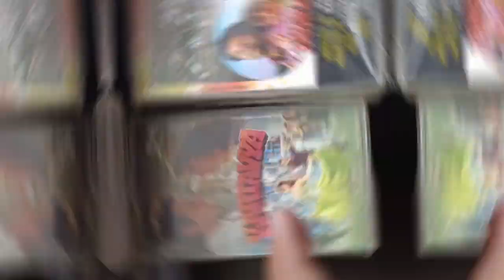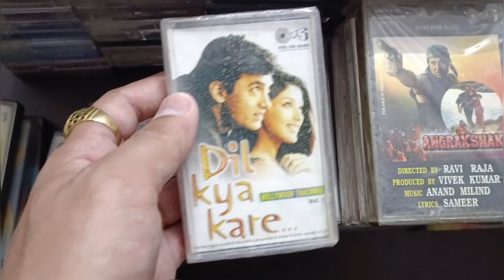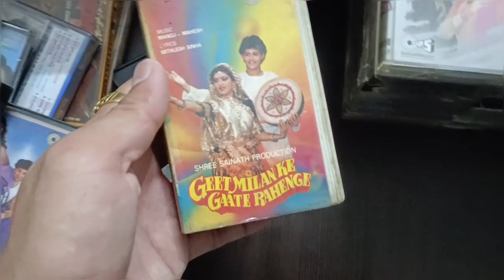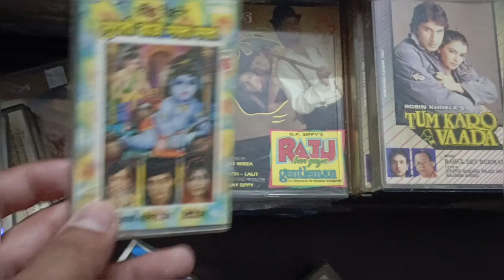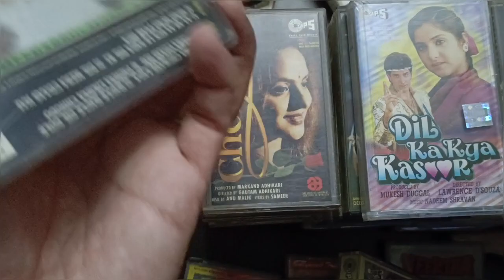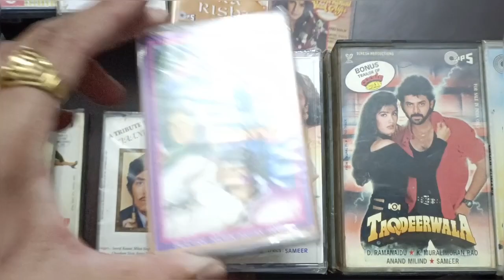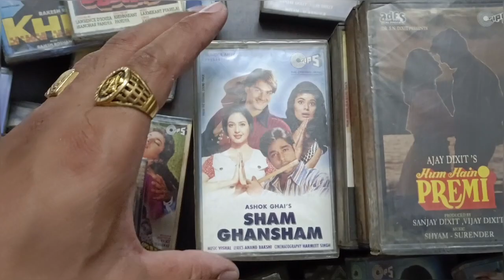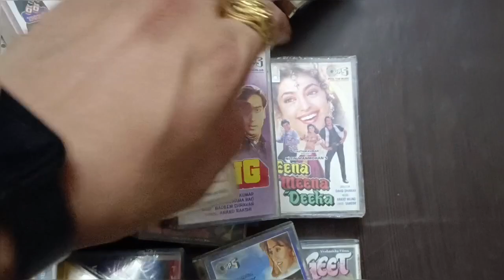Tips Hindi audio cassettes for sale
L.G FFH-DV55 DVD MINI HIFI SYSTEM
PAGARIA PORTABLE DVD PLAYER W/USB&SD SLOT FOR SALE hansmusichub ‎@Google  ‎@YouTube

BPL CW-555K STEREO SOUND SYSTEM FOR SALE
Sony dvd home theatre system DAV-TZ145 FOR SALE
Akai amplifier
Akai player
old radio
philips gramophone player for sale
Philips radio
radio status
Bollywood radios
 ( cassette player )
vhs cassette
t series
tips
venus